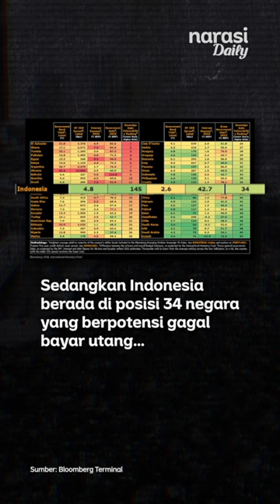Gagal Kelola Negara, Sri Lanka Jadi Failed State. Apa Itu? | Narasi Daily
Sri Lanka mengalami kekacauan. Rumah perdana menteri dibakar. Istana presiden diduduki oleh massa-rakyat yang muak dengan kondisi dalam negeri. Penyebabnya: krisis ekonomi akibat utang yang menumpuk.

Kondisi ini membuat Sri Lanka masuk dalam daftar failed state, alias negara gagal. Apa maksudnya?

(Narasi)